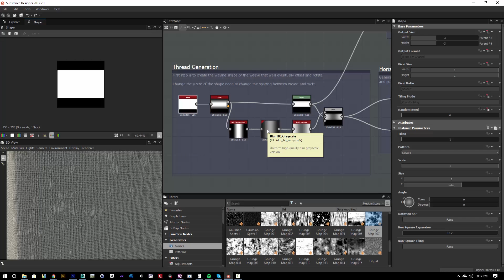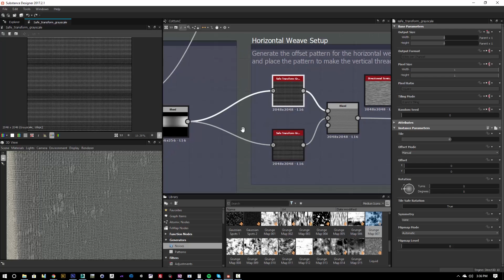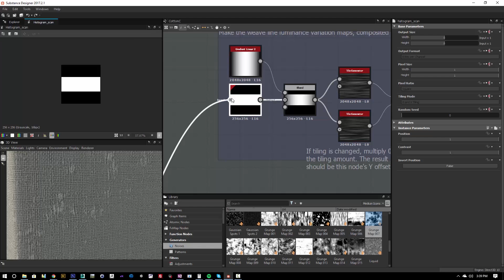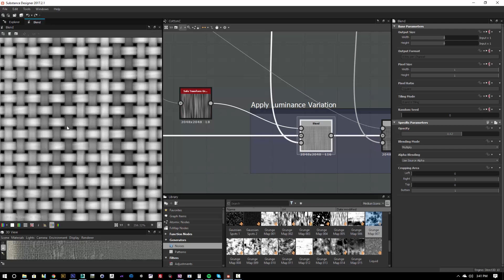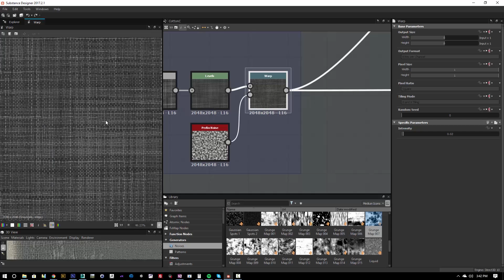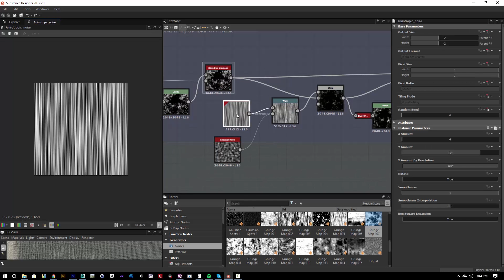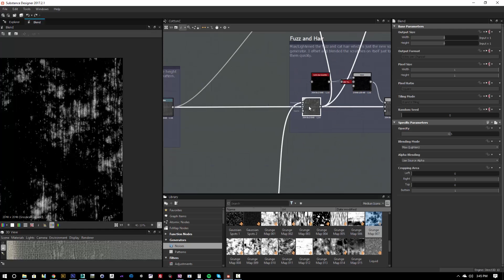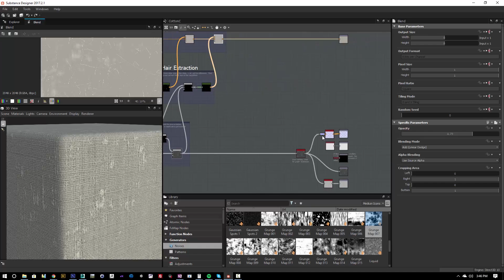Substance Designer Basic Cloth Material Tutorial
Pete Sekula walks you through how to create a convincing cloth material in Substance Designer.

Enrollment is now open for Pete Sekula's Material Creation for Substance Designer online class!